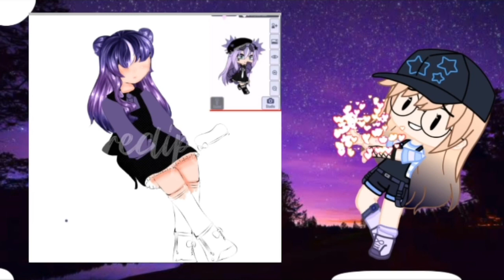miyukistarfanart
This is my submission for miyukistar's art contest

(spoiler this is my first time joining a art contest)

Apps i used:
                      -kine master
                      -ibis paintx
                      -cute cut